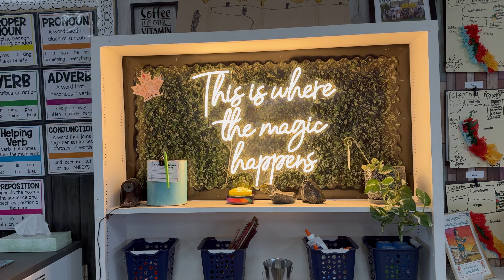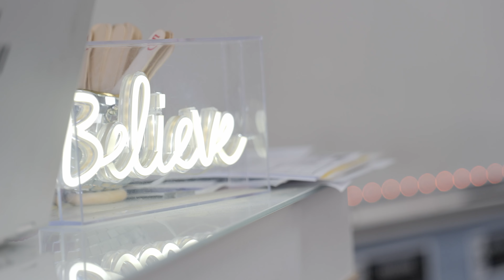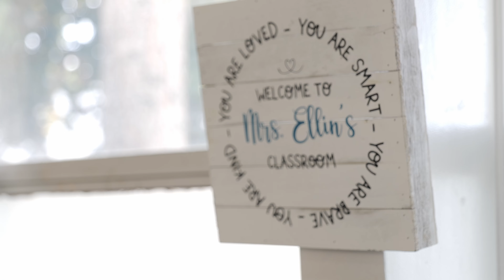Siskiyou County, CA - Carla Truttman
Carla Truttman discusses the Four Pillars of Wellbeing curriculum and its impact in Siskiyou County, CA - site of the Contentment Foundation's first countywide rollout in the United States.

Carla has been an educator for 25 years and currently serves as the School-Based Mental Health
and Wellness Director for the Siskiyou County Office of Education.

The Contentment Foundation is an educational (501c3) nonprofit organization whose mission is to empower large educational and community networks to create safer, healthier and more psychological-well environments worldwide. Our scientifically-evidenced curriculum is currently being used in schools around the world and has been shown to improve school performance and safety metrics across the board.